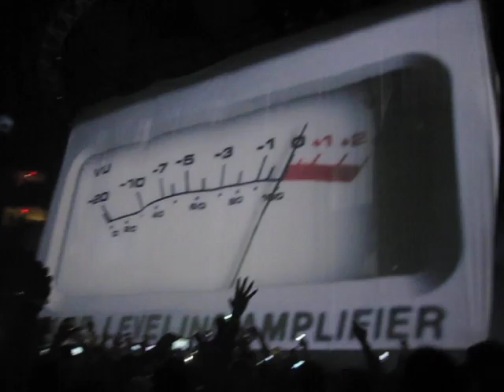SWEDISH HOUSE MAFIA - Madison Square Gardens (OPENING SET)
This is the opening set for SWEDISH HOUSE MAFIA  at Madison Square Gardens on Friday, December 16, 2011